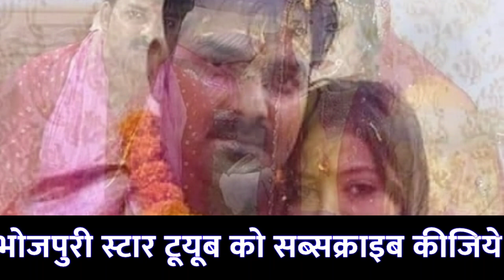पवन सिंह की पत्नी ज्योति सिंह का वीडियो ने जीता सब का दिल